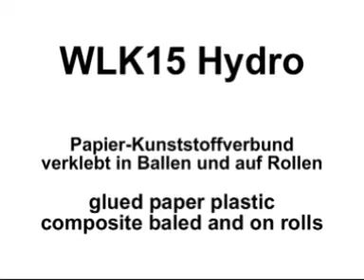WLK 15 z napędem hydraulicznym rozdrabnia papier sklejony z tworzywem